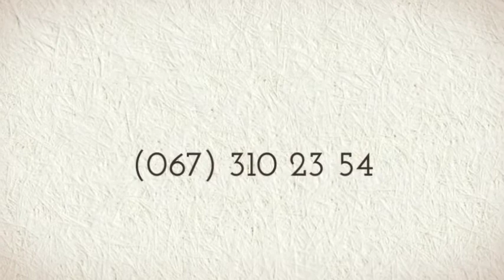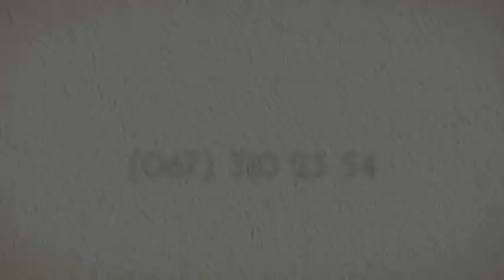Зняти недорогий номер Іршава ціни недорого забронювати недорогий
"Іршава" зняти недорогий номер Іршава ціни недорого забронювати недорогий  05798